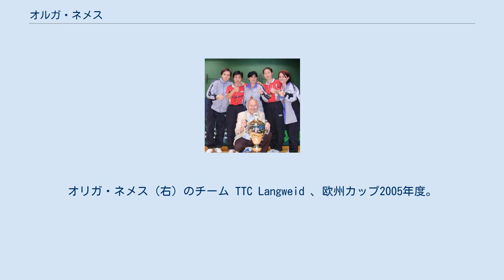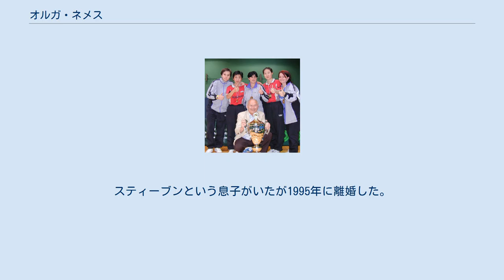オルガ・ネメス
オリガ・ネメス（右）のチーム TTC Langweid 、欧州カップ2005年度。
 左から： Andrea Bakula、 Yunli Schreiner、 Csilla Bátorfi、Lin Xu オルガ・ネメス（Olga Nemes、1968年6月9日 - ）はルーマニアの元卓球選手。
1984年以降はドイツでプレーをしている。
 ルーマニアのムレシュ県、トゥルグ・ムレシュに生まれ、6歳から卓球を始めた。
1981年、1982年に国内選手権で優勝、1983年ヨーロッパジュニア卓球選手権で優勝するなど、ルーマニアでの選手時代にも成功を収めた。
1983年の東京で開催された世界卓球選手権では、女子シングルスでベスト16へ進出し、世界チャンピオンの曹燕華を苦しめた。
1983年のヨーロッパトップ12では史上最年少の14歳で優勝した。
 しかし、当時ルーマニアの大統領だったニコラエ・チャウシェスクの下では卓球を続けるのが困難だったため、1983年にドイツへ亡命。
1985年5月21日にドイツ国籍を取得し、ドイツでプレーを始めた。
 国籍の変更後、1985年11月からはドイツ代表としてプレーする資格があったが、1986年のプラハでのヨーロッパ選手権ではその参加が危ぶまれた。
チェコスロバキアに対してルーマニアからの引き渡し要求を拒否することを約束し、ドイツへの帰国を保証した。
 ドイツチーム代表として170回招集され、ヨーロッパ卓球選手権に8回、世界卓球選手権に8回出場した。
1996年、2000年にはヨーロッパ卓球選手権女子団体で優勝した。
ドイツ国内選手権では女子シングルスで5回、女子ダブルスと混合ダブルスで4回優勝した。
 1987年に甲状腺疾患により7ヶ月間ブランクがあったが、ドイツ国内選手権とワールドカップに出場することが出来た。
 1995年のドイツ国内選手権では、出産後わずか8週間後にもかかわらずシングルス、ダブルスで優勝した。
 2009年にヨーロッパマスターズに出場し、40代でシングルスと、シルヴィア・カーンとのダブルスで優勝した。
 1987年5月、彼女の両親と妹のロビンがドイツに帰化した。
1994年8月に、ブンデスリーガ2部の元ハンガリーのサッカー選手と結婚した。
スティーブンという息子がいたが1995年に離婚した。
2003年以降、ハンガリーで卓球教室を開いている。
 1986年に彼女は彼女の伝記 (出版社 Ingrid Weber-Söhnen、1986年、ISBN 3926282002) を出版した。